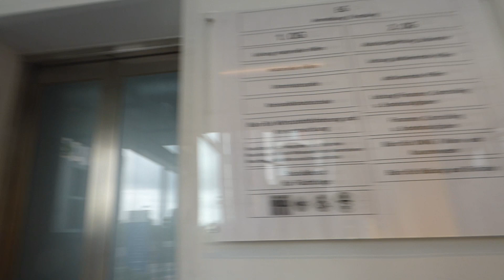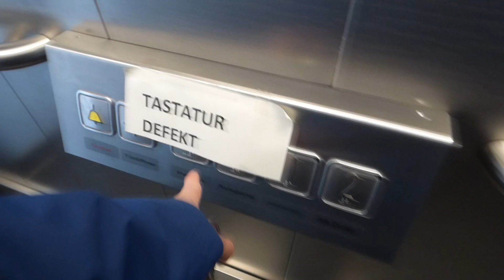K(r)ONE ECODISC LIFT ELEVATOR WITH LOUD VOICE - Trizocbs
KONE ECODISC LIFT ELEVATOR WITH LOUD VOICE - Trizocbs